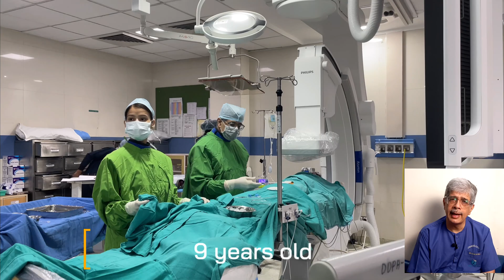Coarctation of the Aorta || Ballooning of Coarctation || Dr. Vikas Kohli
Diagnosis: Coarctation of the Aorta (COA)
Procedure: Ballooning of Coarctation
Expert: Dr. Vikas Kohli

A 9-year-old girl came to our Delhi Child Heart Center at 130 Uday Park for Echocardiography. An echocardiogram revealed that she had Coarctation of the Aorta, also known as COA.
She is a fully normal child who plays and does typical activities; the only difficulty she has is a constant headache, for which she went to an eye doctor. Her blood pressure was tested as part of a routine, and to their surprise, it was exceedingly high, prompting the doctor to recommend echocardiography.

Dr. Vikas Kohli recommended ballooning to her parents, and you can see a video of her successful treatment above. She is now discharged and back to normal. She will be assessed to determine whether there will be any other procedure required or not.